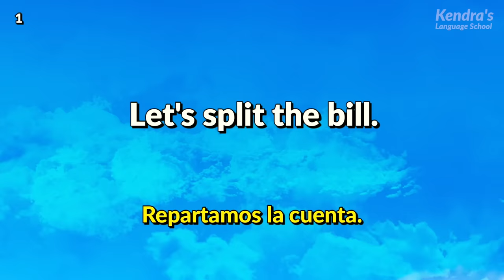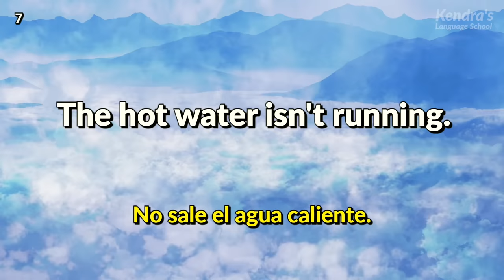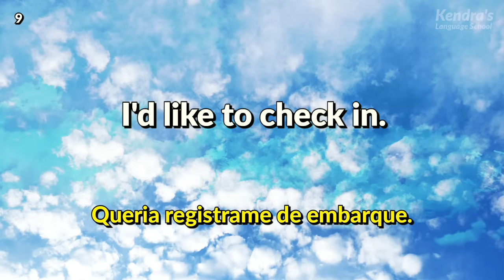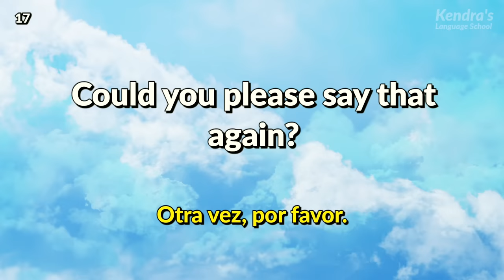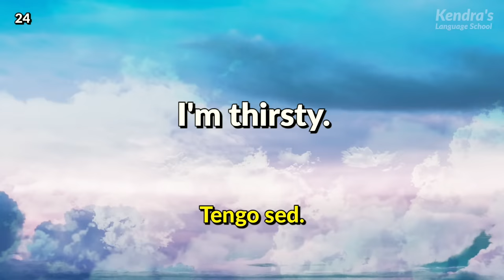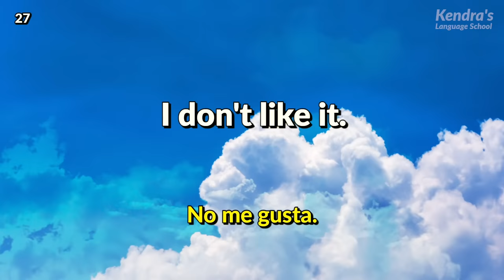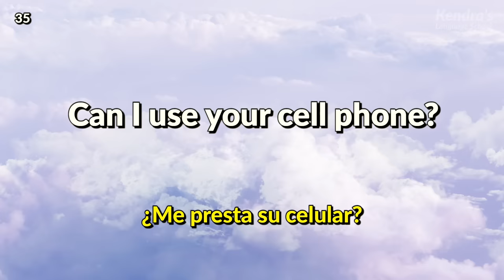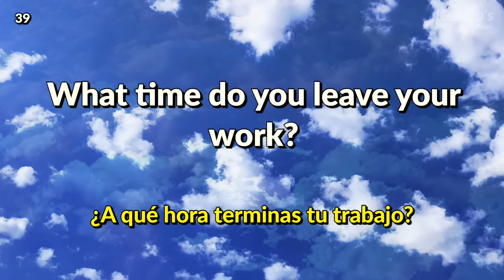Inglés para la vida diaria - Frases más utilizadas en inglés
El audio será reproducido tres veces. Al escuchar el audio de manera repetida muchas veces, las frases que hayas aprendido permanecerán en tu memoria.

¿Quieres ser capaz de hablar inglés de manera fluida? De ser así, ¡intenta leer en voz alta junto al audio! Si practicas de manera repetida, las frases y palabras que hayas recordado te empezarán a salir de forma natural.

Frases útiles